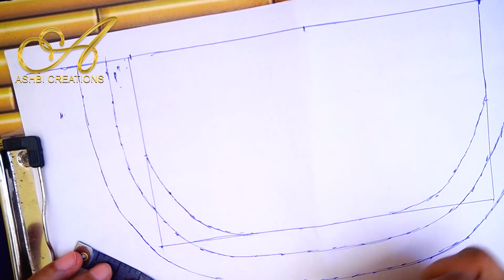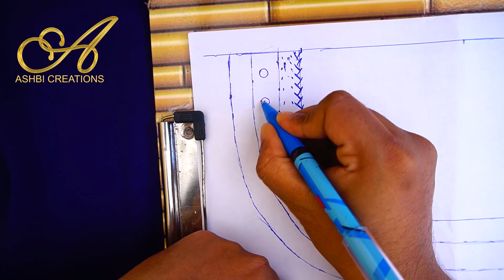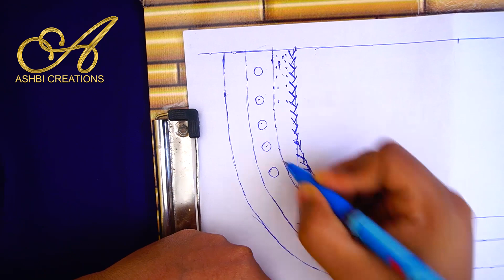easy hand work beads Embroidery design|Malayalam|latest hand embroidery collections|Ashbicreations